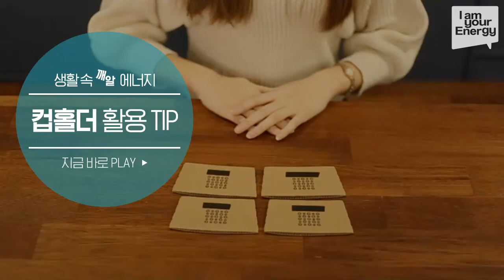[생활 속 작지만 알찬 에너지] 컵홀더 활용 TIP_GS칼텍스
홀대받는 컵홀더 알고 보니 만능 컵홀더!
이런 방법이?